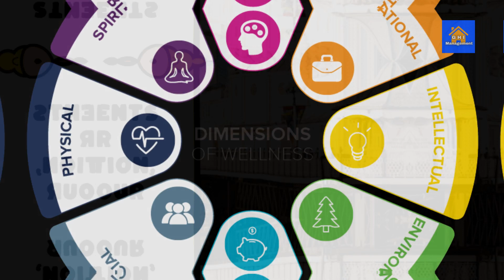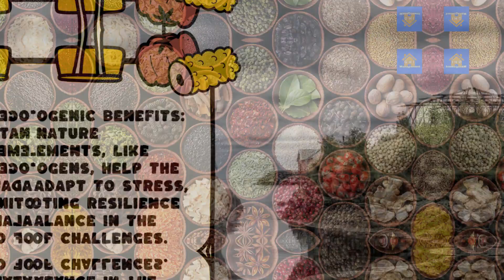Top Ten Natural Supplement Facts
"Unlock the power of nature with our Natural Supplements series! 🌿 Dive into a world of wellness as we explore the benefits of natural ingredients, from herbal wonders to nutrient-rich plants.
Discover how these supplements can elevate your health, support your fitness goals, and enhance your overall well-being. Our expert insights, product reviews, and lifestyle tips provide a holistic approach to embracing the goodness of nature.

Useful Natural Supplements that improve your Health are listed below.
1. Weight Control supplement
2. Male Health supplement
3. Clearer Vision supplement
4. Healthy Prostate supplement
5. Healthy Blood Sugar Levels supplement
6. Healthy Brain supplement